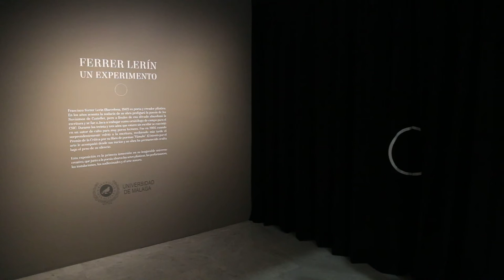Ferrer Lerín. Un experimento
Con 'Ferrer Lerín. Un experimento' se inaugura la temporada de 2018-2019 en la Sala de exposiciones del Rectorado de la UMA. Esta muestra es una inmersión en el universo de un poeta que ha desarrollado su carrera en diferentes disciplinas: poesía, performance, arte sonoro, ornitología, arte casual, vídeo e instalaciones.

Esta exposición saca a la luz todas su facetas artísticas para reivindicarle como el último eco de las vanguardias. Además, es una primicia pues nunca hasta ahora se había mostrado el conjunto de su obra públicamente, la cual ha permanecido oculta bajo el peso de su silencio.

Exposición comisariada por: Yolanda Ochando y Luis Ordóñez.

Inauguración: 4 de octubre de 2018, 20 h
Fecha: 4 de octubre de 2018 al 4 de enero de 2019

Lugar: Sala de exposiciones del Rectorado de la Universidad de Málaga. Av. Cervantes, 2.

Horarios de visita al público: Lunes a Sábado de 10.00 a 14.00 h. y de 17.00 h. a 21.00 h. (Cerrado domingos y festivos)
Visitas guiadas gratuitas (sin inscripción previa): lunes y miércoles de 18 a 19 horas. Punto de encuentro: Sala de exposiciones del Rectorado.

Entrada gratuita.